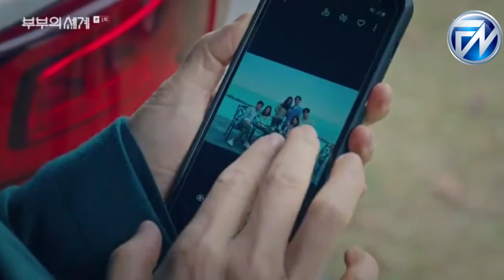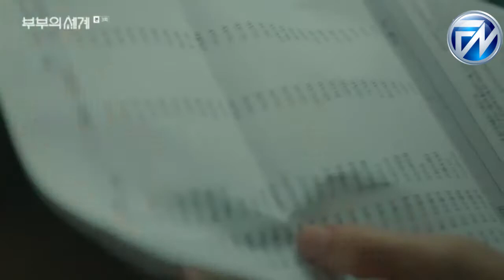Without me || JI SUN WOO & LEE TAE OH story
Song : without me - Hesley
Drama : The world of the married
Synopsis

Ji Sun-Woo (Kim Hee-Ae) is a family medicine doctor. She is married to Lee Tae-Oh (Park Hae-Joon) and they have a son. She seems to have everything, including a successful career and a happy family, but she is betrayed by her husband and others.

Meanwhile Lee Tae-Oh dreams of becoming a famous movie director. He runs an entertainment business with the support of his wife Ji Sun-Woo. Even though he loves his wife, Lee Tae-Oh falls into a dangerous relationship.

Notes